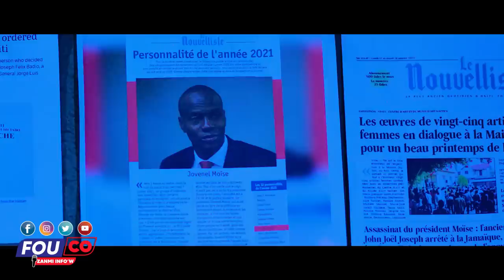Se nan chemen jennen yo kenbe chwal malen saw tap chache ou jwenn li / Fouco